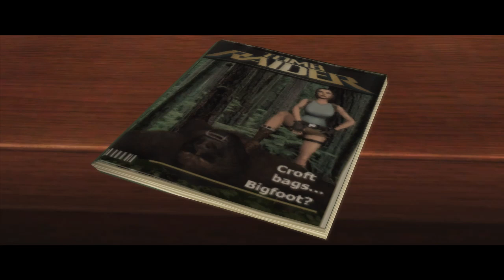Let's Play Tomb Raider - Anniversary #01 - Fastfoodfledermäuse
Hier nun die erste Folge meines lang angekündigten Let's Plays zu Tomb Raider: Anniversary. Heute gibt es leckere Minibatmans zu futtern. 8D